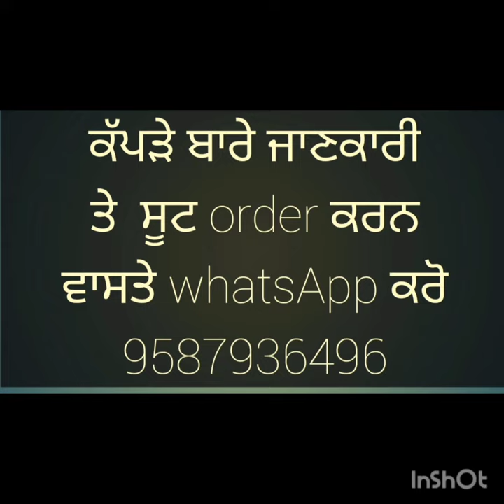ਸੂਟ, ਪਲਾਜੋ਼,ਗਰਾਰਾ,ਸਰਾਰਾ,ਲਹਿੰਗਾ,ਫਰਾਕ ਜੋ ਮਰਜ਼ੀ ਬਣਾਉ ਅਤੇ ਜਿੰਨਾ ਮਰਜ਼ੀ ਕੱਪੜਾ ਲਊ ਕੱਪੜਾ ਹੀ ਕੱਪੜਾ order ਕਰੋ